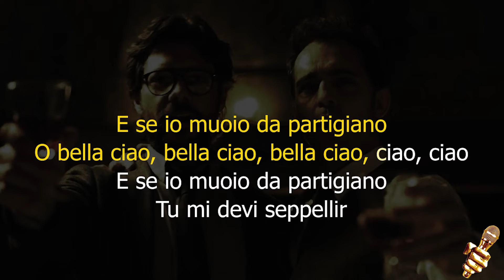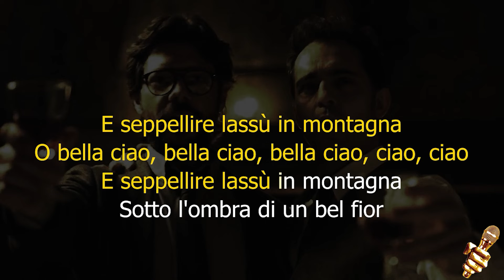Manu Pilas - Bella Ciao la Casa de Papel (Karaoke Version)